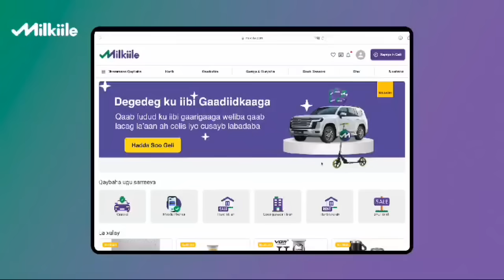Bal fiiri United war Aniga waakala burilahaa kuwaan,Arsenal Seddex kulan aan u qabtay,Messiyow+Suuqa